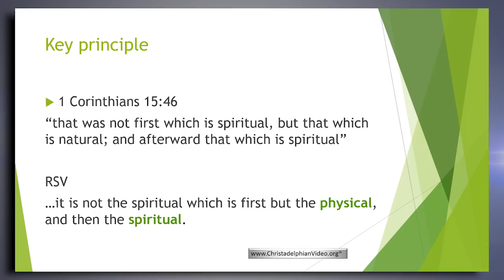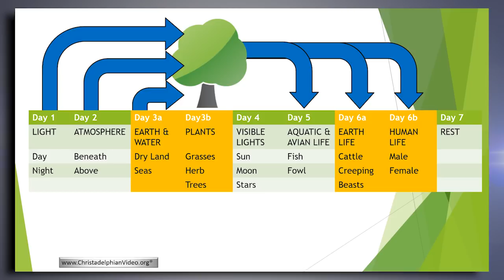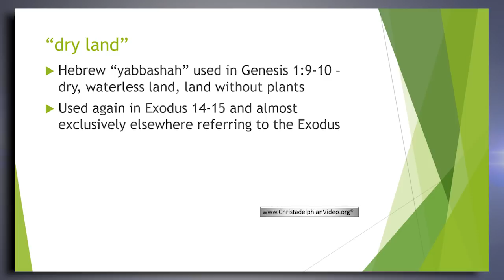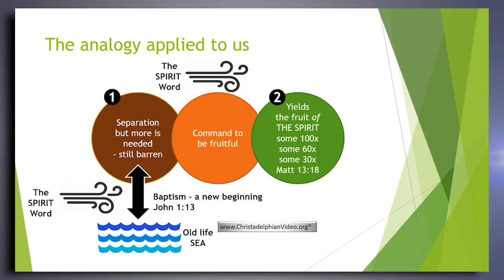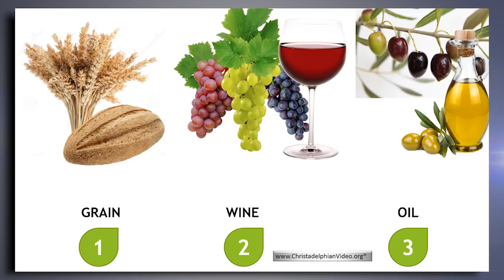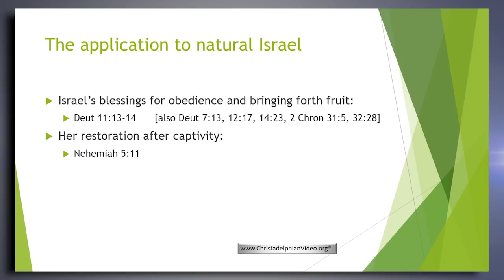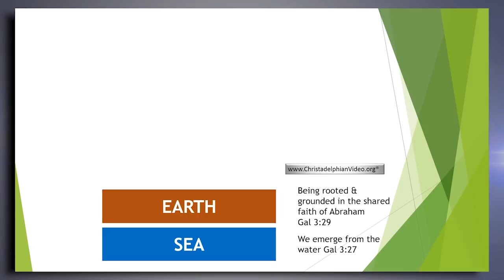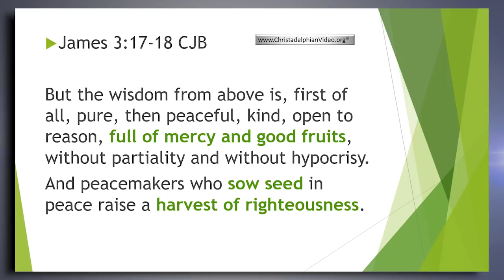Trees, Plants and Grasses of the Bible PART 1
Christadelphianvideo Bibletruthandprophecy christadelphianstalk Christadelphians Christadelphian Description: The produce of the earth created on the third day, is portrayed in a spiritual sense of the purpose of God. So Israel, saved from the sea of nations, occupied the earth of the promised land and were required to be fruitful and fill the earth.